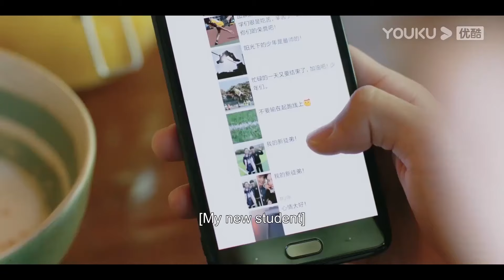搶先看||大結局！ 小狼狗精心設計盛大婚禮終於將女霸總娶回家，女霸總當眾熱吻小狼狗宣示主權【炽道 Falling into You】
剧名（Drama Name）：炽道 Falling into You